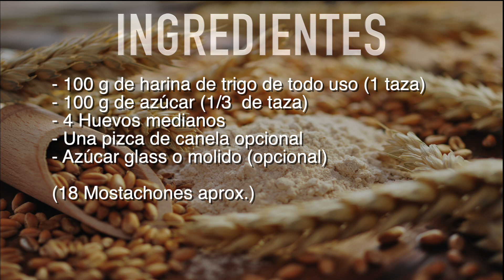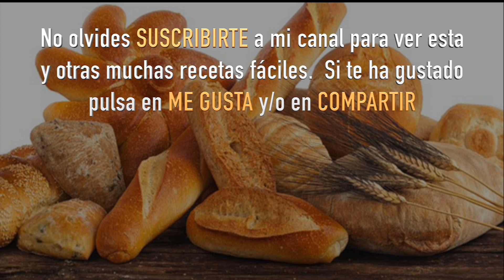Receta fácil de mostachones dulces muy tiernos con 3 ingredientes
Los mostachones dulces son unos dulce muy tradicionales, se trata de unos dulces muy tiernos y esponjosos con forma de galleta grande, son ideales para comer solos y acompañados de un buen café o chocolate.

INGREDIENTES

- 100 g de harina de trigo de todo uso (1 taza)
- 100 g de azúcar (1/3  de taza)
- 4 Huevos medianos
- Una pizca de canela opcional
- Azúcar glass o molido (opcional)

(18 Mostachones aprox.)